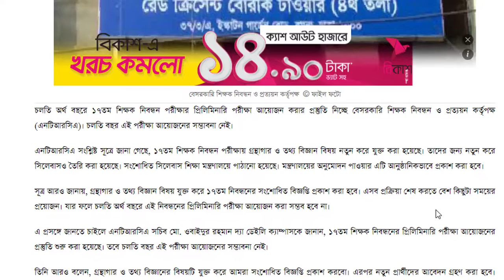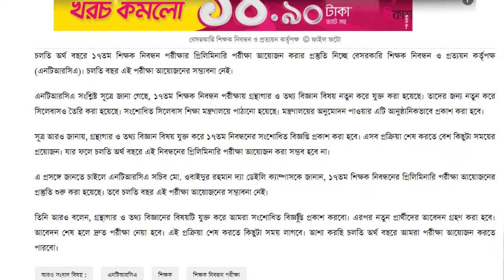১৭তম শিক্ষক নিবন্ধনের পুনঃবিজ্ঞপ্তি এবং প্রিলিমিনারি পরীক্ষার আপডেট।। ntrca update news today